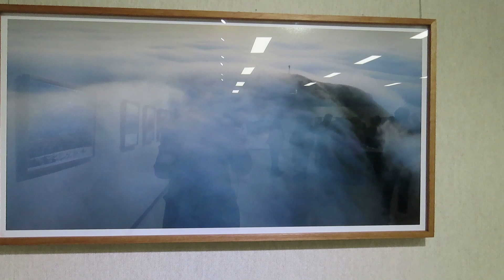박해섭사진전 2024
박해섭사진전
2024년 3월 30일
PADI LifeGuard
CMAS Divemaster